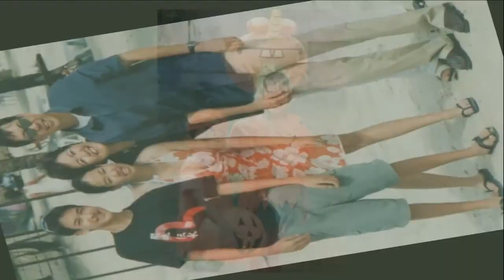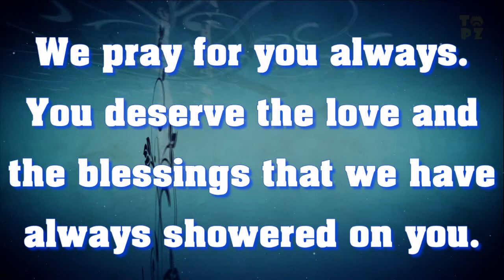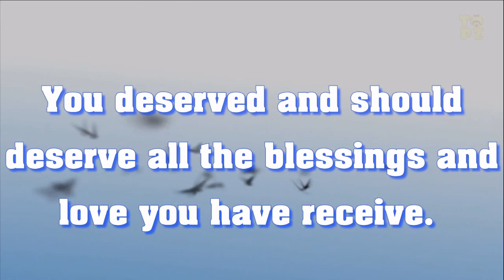Maan 28th Birthday